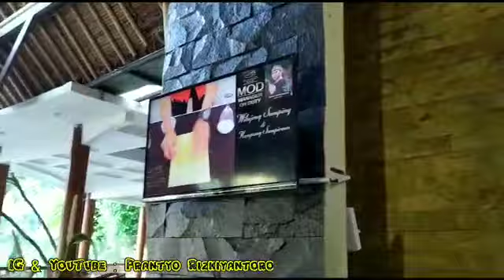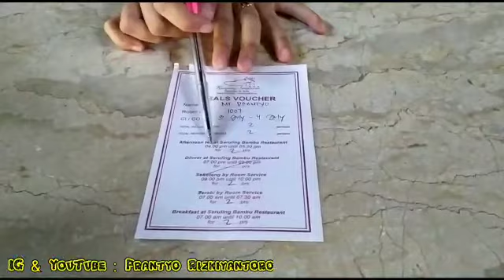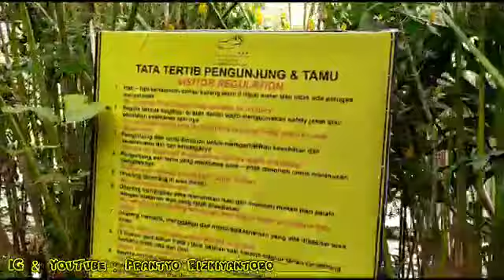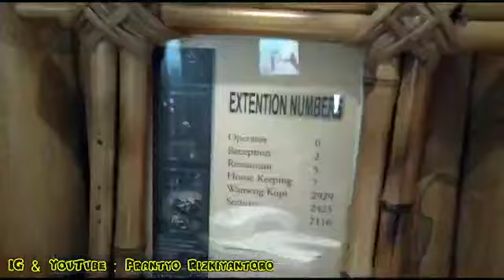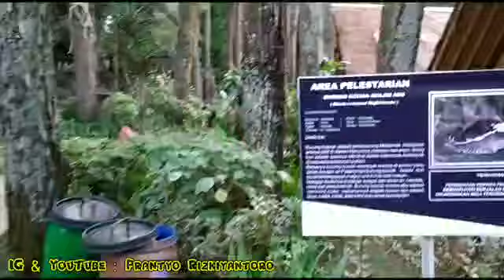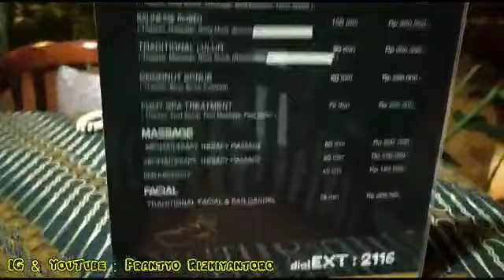Kampung Sampireun Resort and Spa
Kunjungan saya ke Kampung Sampireun ini sangat berkesan Gaes, bagi saya ini super recommended, meskipun perjalanan menuju kesananya aksesnya tidak lebar, tapi begitu masuk area kampung Sampireun nya langsung terbayarkan, kombinasi area yang asri, hijau, hawa segar, penataan yang rapi, terawat sambil terdengar sayup2 musik khas Sunda, back to nature (karena Saya nginap di kelapalua nya pakai dinding dan atap gedeg gitu gaes, kayak tidur di gubug), view ciamik soro dari kamar, sensasi berbeda (ada sampan yang bisa digunakan di dermaga kamar), makanan enak2 baik resto maupun room service, harga makanan juga tidak Mahal, ada spa dan massagenya (Saya, Anak Istri nyoba massage semua dan enak pijitannya + ratenya wajar, malah dapat diskon 20 persen, anak2 malah 50 persen pula), anak2 pun senang bisa kasih makan ikan..terus yang mantab itu suasananya tenang banget Gaes, tidak terdengar suara lalu lintas kendaraan jalan raya karena lokasi hotel jauh dari jalan, waktu pagi ada sinar mentari yang nembus di sela2 pohon2 dan daun + kabut pagi jadi serasa natural banget Gaes, banyak tanaman yang usianya sudah 20 tahun and up Gaes..pokoknya super mantab lah Gaes